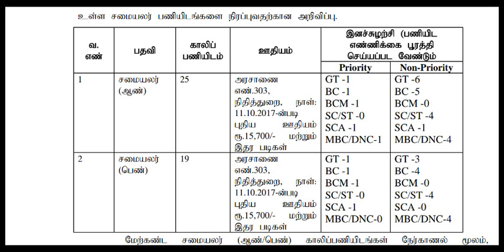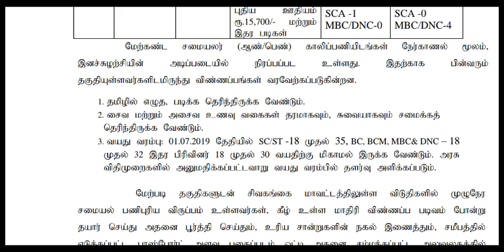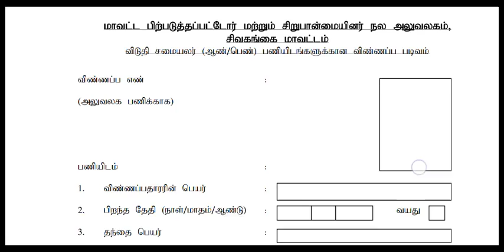தமிழக அரசின் வேலைவாய்ப்பு /No fess No Exam Tamilnadu government jobs / male and female apply ...